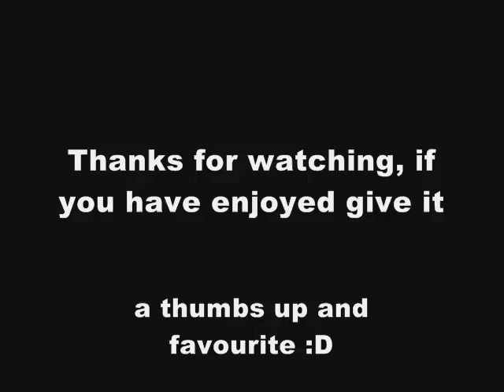Top 5 Pump Up Songs All Time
WATCH MY PART 2/2012 new video

1: Roy Jones- cant be touched
2:Kanye West: stronger
3:Lloyds banks:Shock the world
4:Manio ft T pain: All of the above
5:50 cent: Hustlers Ambition